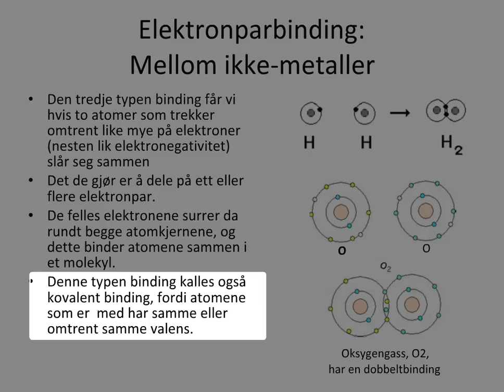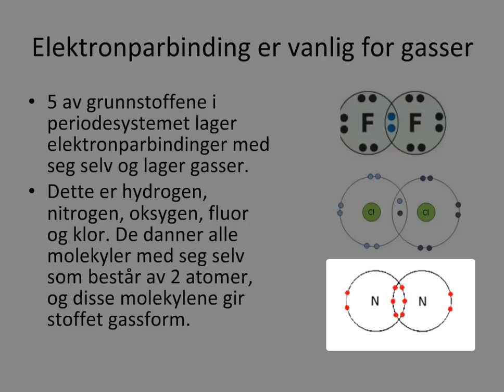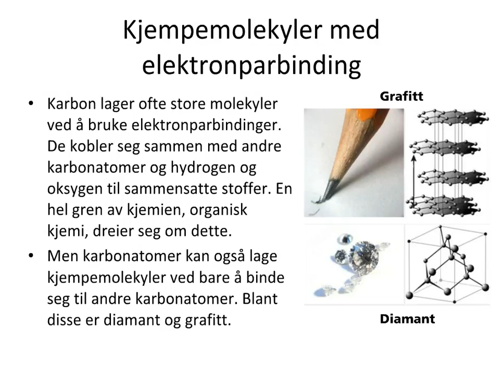03 04 Elektronparbinding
Elektronparbindinger har vi mellom ikke-metaller. Elektronparbindinga skjer ved at atomene deler på elektroner. og på den måten opplever hvert atom at de får et fullt ytterskall. Atomene kan dele på ett, to eller tre elektronpar, og vi får da enkelt-, dobbelt- eller trippelbindinger. Denne bindinga har vi mellom atomer som trekker omtrent like mye på elektroner.